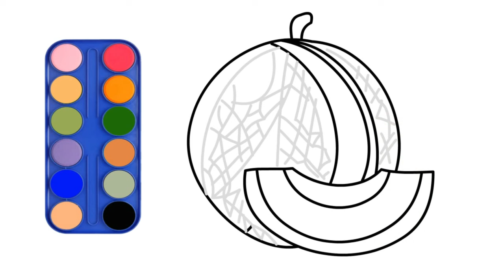How to draw FRUITS in an easy way!!! Art for Toddlers and Kids Learning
How to draw DIFFERENT FRUITS in an easy way!!! Art for Toddlers and Kids Learning